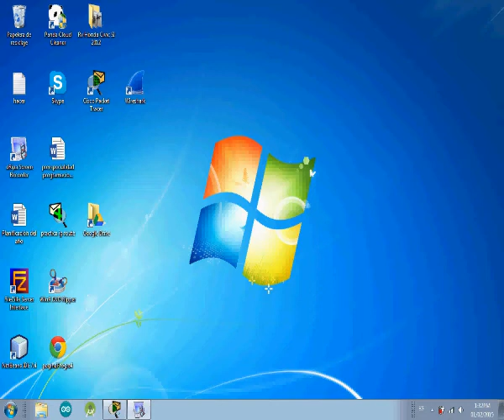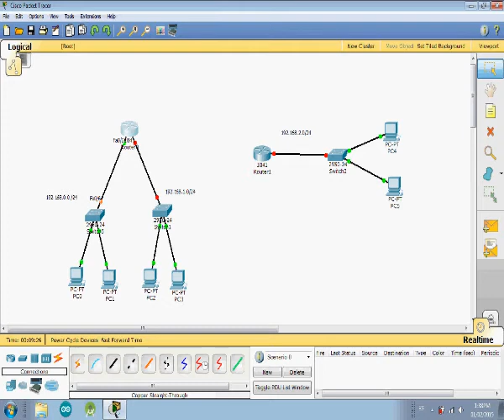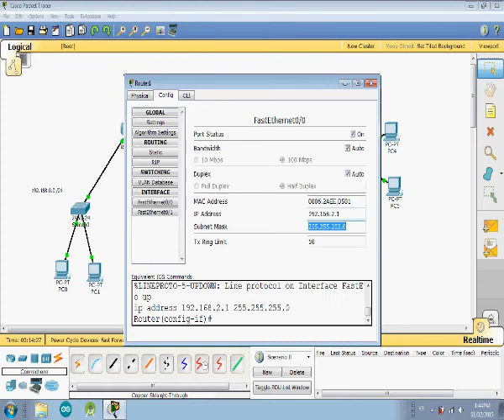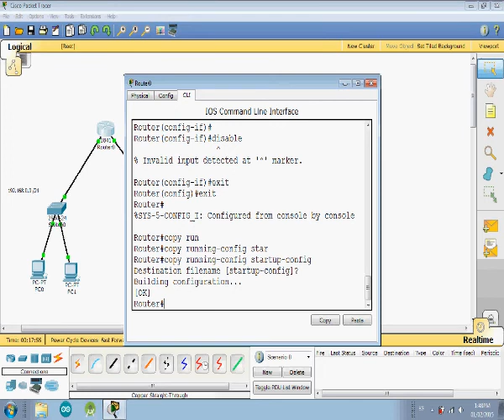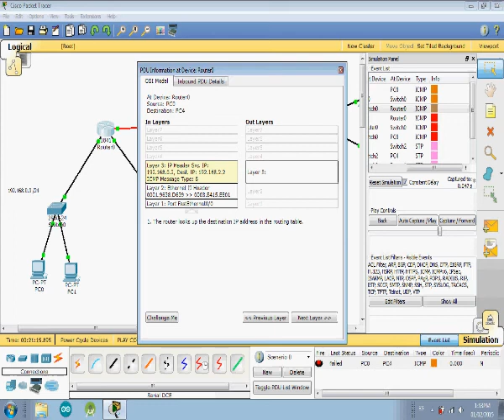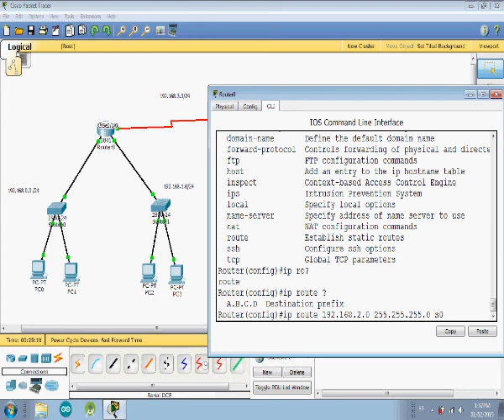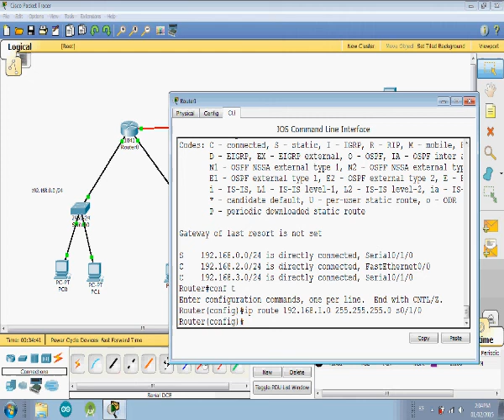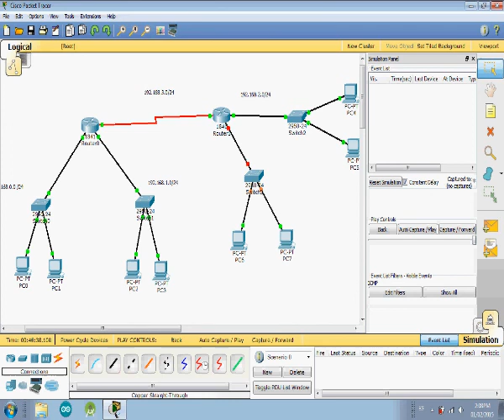RAL UNIVO Crear una WAN con rutas estatica #2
Ejercicio realizado en clase, explicado. Conexión de redes LAN a un Router y conectividad entre redes LAN a través de routers utilizando entradas estaticas en la tabla de enrutamiento.